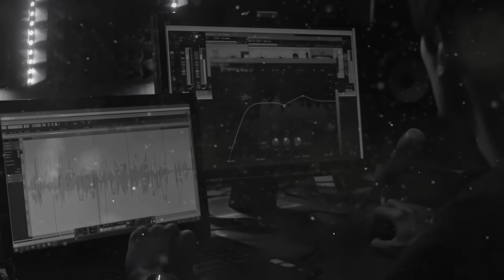Top 10 Dark Discoveries In The Arctic Circle That Terrified Scientists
Dive into the chilling depths of the Arctic Circle with our latest video, Top 10 Dark Discoveries In The Arctic Circle That Terrified Scientists 🧊🔍 Uncover the mysteries lying frozen in time, from ancient viruses reawakened from their icy prisons to prehistoric creatures emerging from the melting permafrost. Each discovery reveals more about our planet's past and poses intriguing questions for the future. Join us as we explore these eerie findings that have left scientists both amazed and alarmed. With stunning visuals and expert commentary, this video is a must-watch for anyone fascinated by the secrets of the Arctic and the impact of climate change on our world 🌍❄️.

Time Codes:
0:00- Intro
0:21- Ping
1:30- Arctic UAPs
2:32- Viruses
3:33- Siberian Anthrax Outbreak
4:46- Greenland Shark
5:54- Radioactive Fallout
6:54- Arctic Mummies
7:49- Crashed Planes
9:05- Arctic Sea Ice Circles
10:02- Release Of Methane